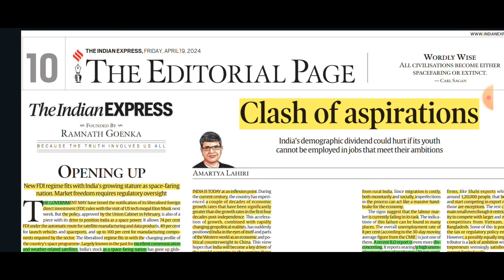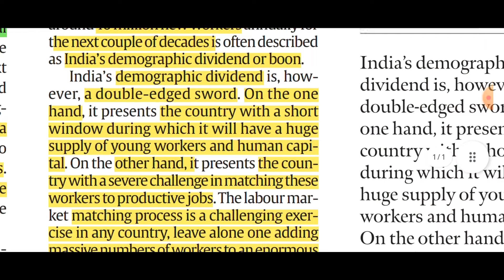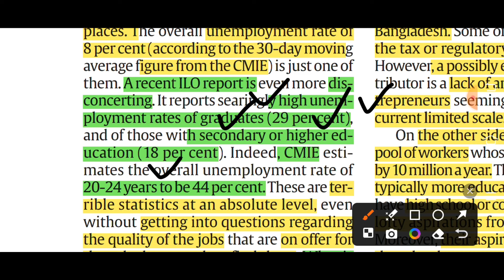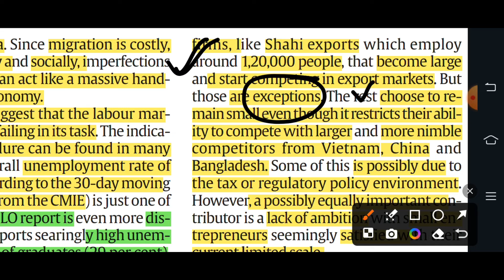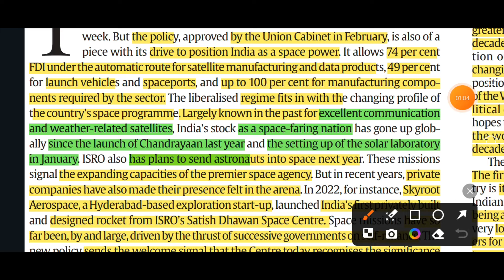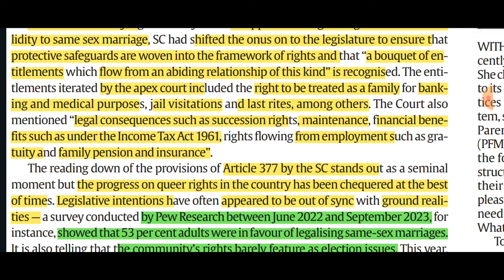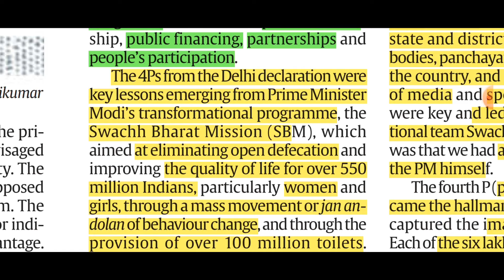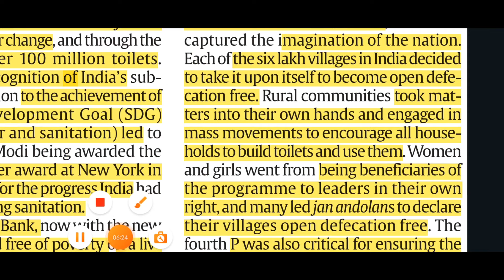19th April 2024 | Today Indian Express Newspaper Editorial, Ideas Analysis | By Gargi Classes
Today's Indian express Analysis in Hindi.

Topic 1 : Unemployment vs Demographic dividend gs 3
Topic 2 : ISRO and private players gs 3
Topic 3 : Rights of LGBTQ community gs 2
Topic 4 : 4P for readicate poverty with living planet gs 3,2

2. Indian Express News and Explained Analysis & Important Topics 2022:-